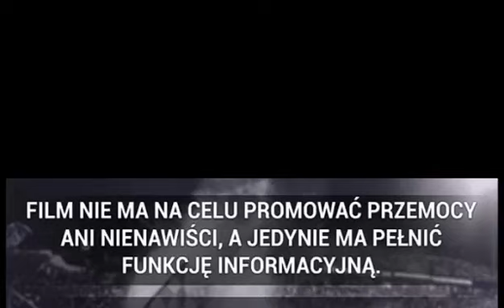Ustawka Legii Warszawa z Polonią Warszawa (13.11.2021)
Odcinek o: Ustawka Legii Warszawa z Polonią Warszawa (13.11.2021)

80 🧔Polonii Warszawa
30 🧔Legii Warszawa
ustawkę wygrywa Polonia Warszawa

Film został zaczerpnięty od "hooligans.cz"

Pozdro! 💪👍